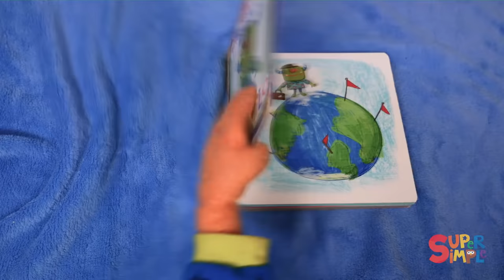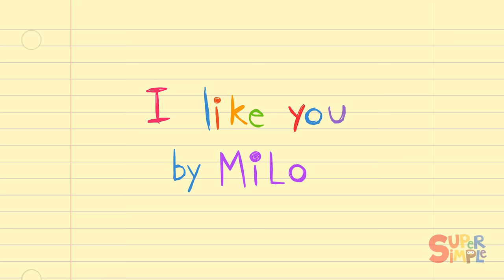クラゲさん こどものうたメドレー「The Jellyfish + More」| こどものうた | Super Simple 日本語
人気のSuper Simple 日本語15曲を集めた子供の歌メドレー！

クラゲさん (The Jellyfish)
ハチのすみつけた (Here's The Beehive)
あたま、かた、ひざ、あし (Head, Shoulders, Knees, & Toes)
リンゴとバナナ (Apples And Bananas)
うれしいときは (If You're Happy)
すいへいさんのうた (A Sailor Went To Sea)
これなに？あれなに？ (What's This? What's That?)
おやすみまえのうた (This Is The Way We Go To Bed)
なにいろがすき？ (What's Your Favorite Color?)
バンドのこうしん (When The Band Comes Marching In)
こんにちはのごあいさつ (Hello Hello)
はみがきのうた (Brush Your Teeth)
おてだままわそう (Pass The Beanbag)
バイバイ さようなら (Bye Bye Goodbye)
どんなことがすき？ (What Do You Like To Do?)

歌詞/Lyrics:

腕をあげて
(ude o agete)

手首をそろえて
(tekubi o soroete)

ひじをくっつけて
(hiji o kuttsukete)

ひざをそろえて
(hiza o soroete)

足をそろえて
(ashi o soroete)

上を向いて
(ue o muite)

クラゲさん　クラゲさん　クラゲさん　クラゲさん
(kurage-san kurage-san kurage-san kurage-san)

ソーシャルメディアもチェック！

Super Simple Songs® および Super Simple Learning® は、Skyship Entertainment Company の登録商標です。